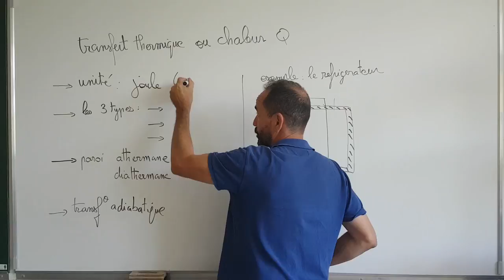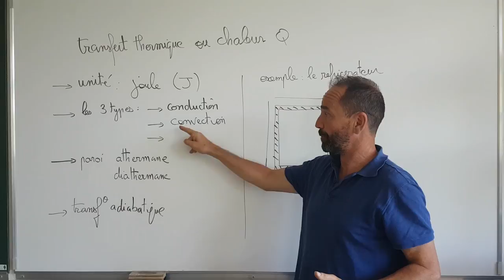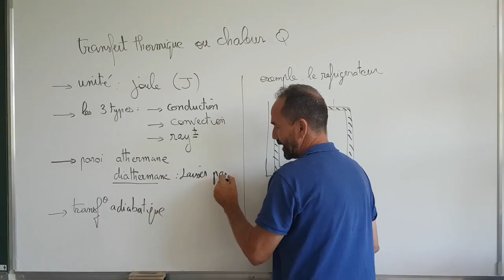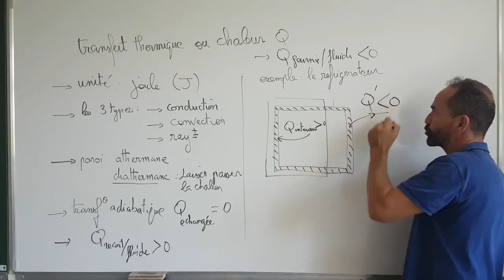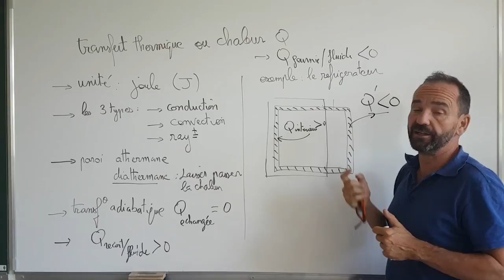thermo, premier principe / II-3 transfert thermique Q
II) travail W, chaleur Q
    II-3 transfert thermique Q(J)